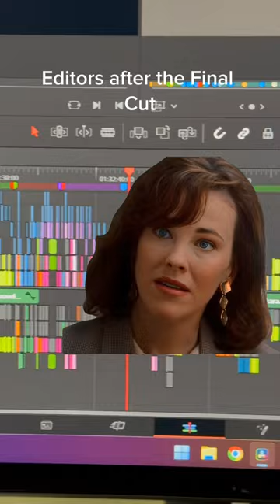After the film is edited🎥